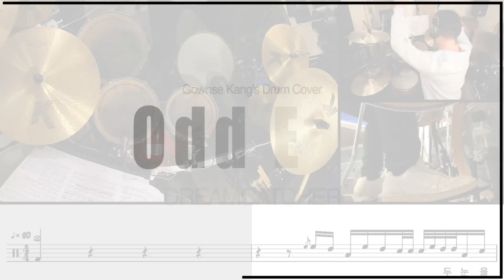[Odd Eye] - 드림캐쳐 (DREAMCATCHER) 드럼커버 & 드럼악보 (Drum Cover & Drum score) / odd eye drum / odd eye 드럼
🥁 [Odd Eye] - 드림캐쳐 (DREAMCATCHER)  Drum Cover & Drum score